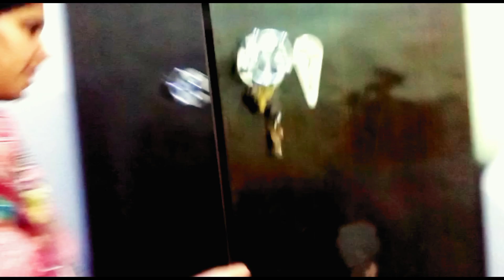Home routein vlog / simple lifestyle vlog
Hay Guys
today I share with you my house routein vlog

🌟Plz
S
U
S
C
R
I
B
E

🌟Allah Hafiz👋🏻